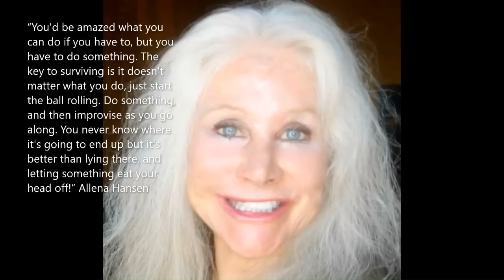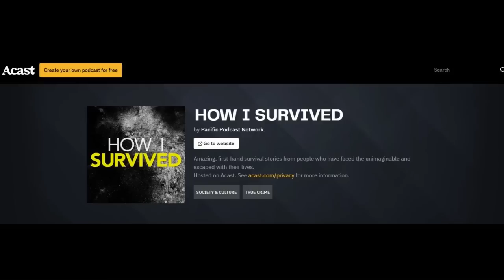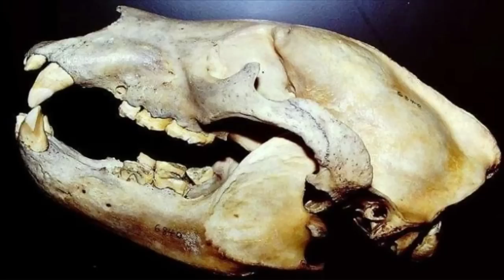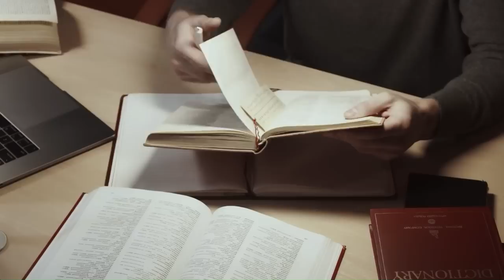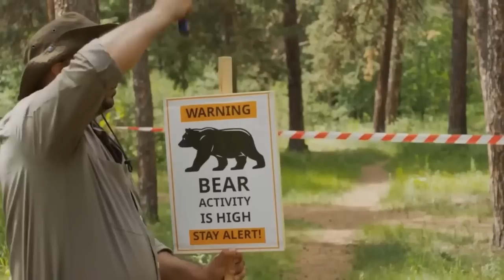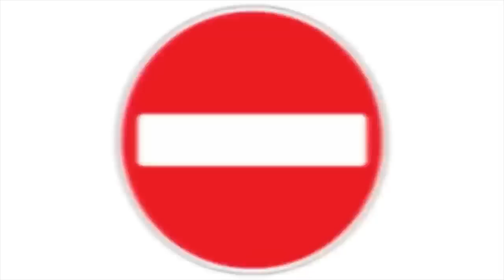9 Bear Attacks That Give You Shivers